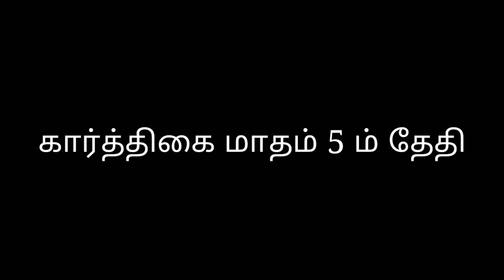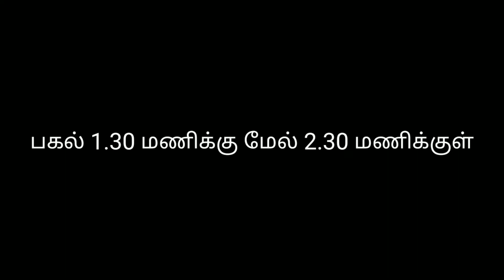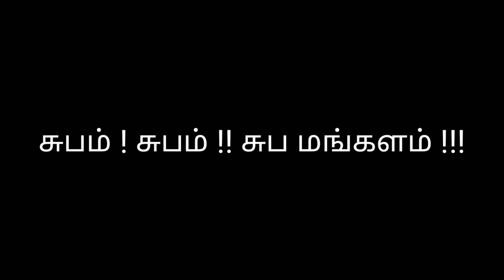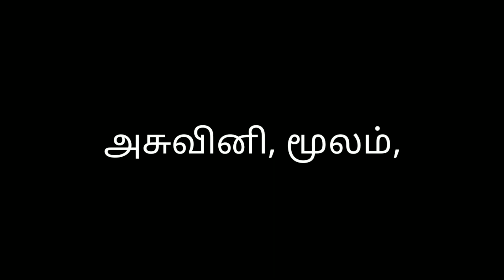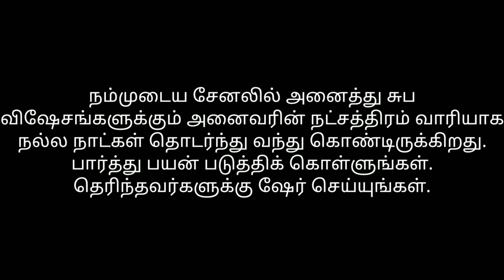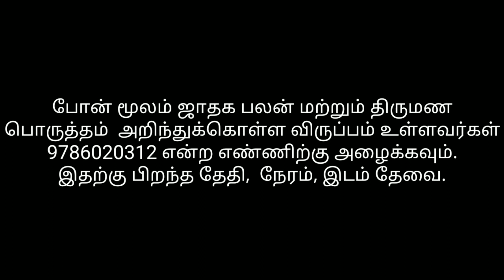2021 வருடம் கார்த்திகை மாதம் நிலத்தடி போர் போட நட்சத்திரம் வாரியாக நல்ல நாட்கள்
போன் மூலம் ஜாதக பலன் மற்றும் திருமண பொருத்தம்  அறிந்துக்கொள்ள விருப்பம் உள்ளவர்கள் 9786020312 என்ற எண்ணிற்கு அழைக்கவும்.

நம்முடைய சேனலில் அனைத்து சுப விஷேசங்களுக்கும் அனைவரின் நட்சத்திரம் வாரியாக நல்ல நாட்கள் தொடர்ந்து வந்து கொண்டிருக்கிறது. பார்த்து பயன் படுத்திக் கொள்ளுங்கள். தெரிந்தவர்களுக்கு ஷேர் செய்யுங்கள்.

உங்கள் வீட்டில்  "காலம் சென்றவர்களின் வருட திதி நாளை " குறித்துக் கொள்ள நினைப்பவர்கள் -  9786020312 என்ற எண்ணிற்கு  வாட்ஸ் ஆப் மூலமும் , அல்லது ஃபோன் கால் மூலமும் தொடர்பு கொள்ளவும். ( இதற்கு தேதி , மாதம் , வருடம் , நேரம் தேவை ) நாள் குறித்து  வாட்ஸ் ஆப்  முலம் அனுப்பப்படும். கமண்டில் தொடர்பு கொள்ள வேண்டாம்.